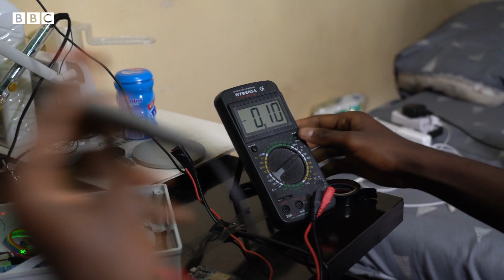Yadda wani matashi ya mayar da ɗakinsa 'Smart'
Khalifa Yakub Shuaib, matashi ne da yake amfani da ƙirƙirariyyar fasaha don sauƙaƙa wa kansa rayuwa.